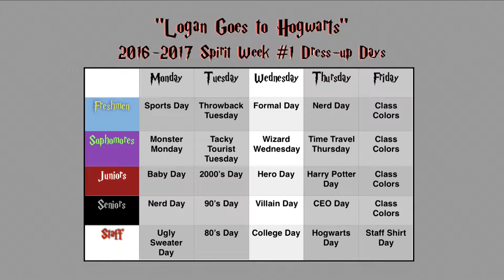Logan Live 10/25/16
Logan Live is the daily student-produced newscast from James Logan High School in Union City, California. This is the recording of the live show on 10/25/16. Logan Live is broadcast most school days at the beginning of second period: 9:05AM Wednesdays, 9:20AM other weekdays.